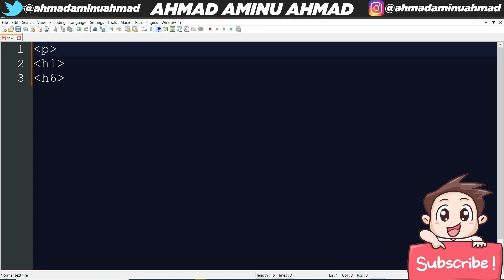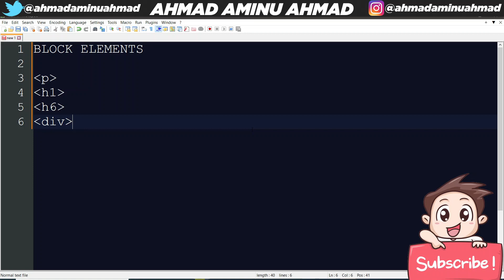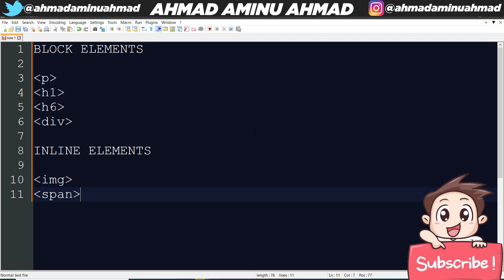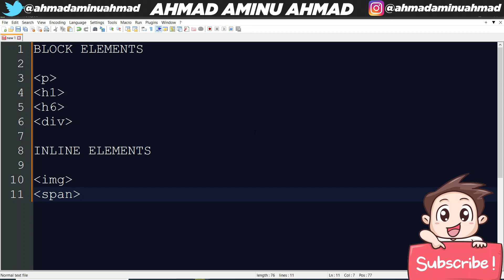KOYI CSS 8 BLOCK & INLINE ELEMENTS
Wannan shine sabon series da nakeyi mai suna KOYI CSS, cigaba ne na Series da na gama a baya mai suna KOYI HTML ga wanda bai kalli KOYI HTML ba sai ya dannan wannan link din dake kasa:

CSS ana amfani dashine domin ayiwa website kwalliya, kuma insha Allah cikin wannan series zanyi bayani akansa tun daga farko har zuwa gwargwado abunda yakama ace mutun ya sani aciki.